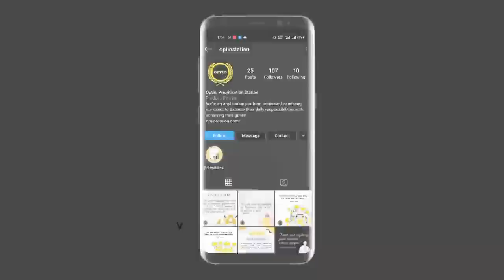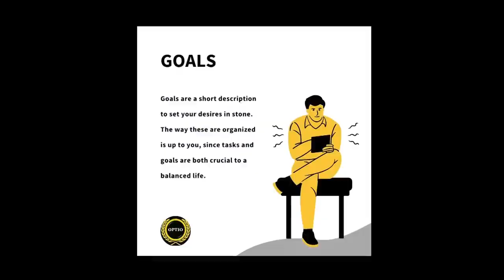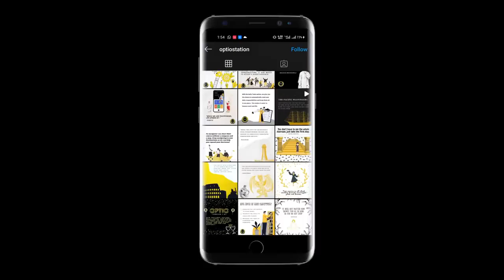Free Fire New Rap Song 2021 | Free FireMachayenge | Emiway Bantai X TanujSanjot | DJ Alok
Free Fire New Rap Song 2021 | Free Fire
Machayenge | Emiway Bantai X Tanuj
Sanjot | DJ Alok

On public demand here is our first Free Fire
song. Enjoy this song and share with your
our channel. Thank You.
Other Free Fire Rap Song:the